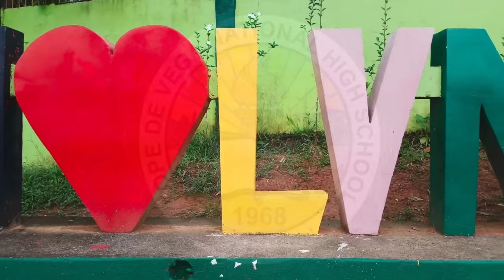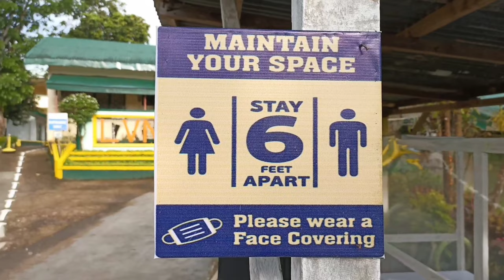LOPE DE VEGA JUNIOR HIGH SCHOOL/Limited face to face/ Preparation and Simulation 2022(FINAL VIDEO)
Maraming salamat pOH sa Tiwala,
LOPE DE VEGA JUNIOR HIGH SCHOOL,
thank u so much pOH..

PLEAS SUPPORT MY YOUTUBE CHANNEL & FaceBook Page🥰😍

We are the
SAMAR GROUP OF MOTOVLOGGERS
We rise as one. 🎆🎉🎊😊😍💪

Please support our pages;